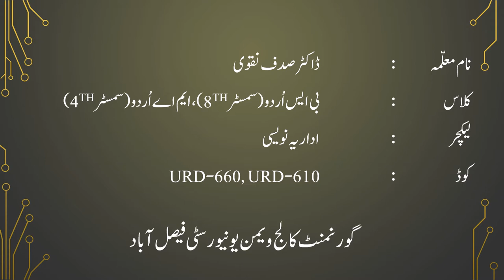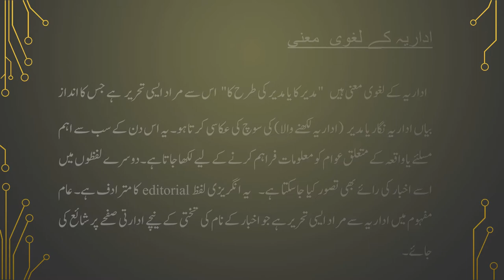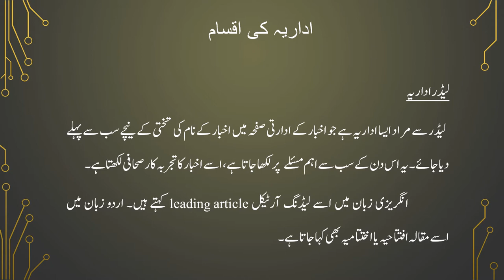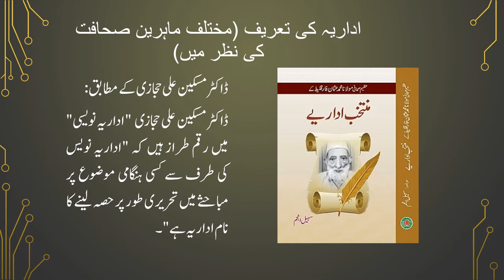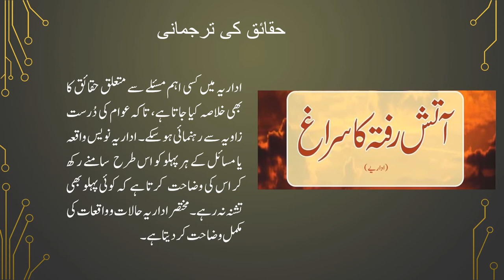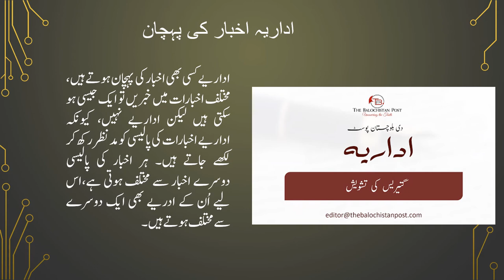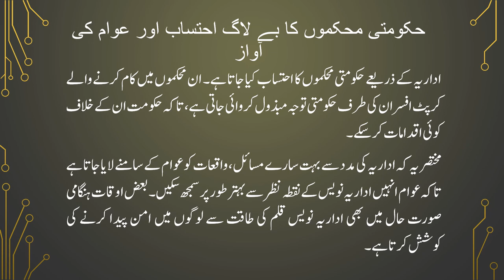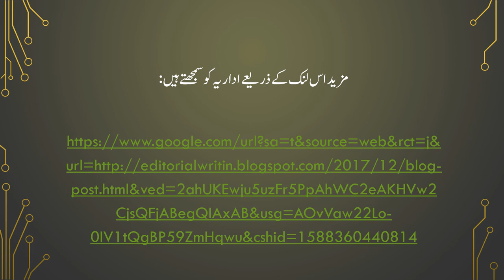Idaira Navesi - For BS & MA(Urdu)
for the scholars of BS & MA Urdu.